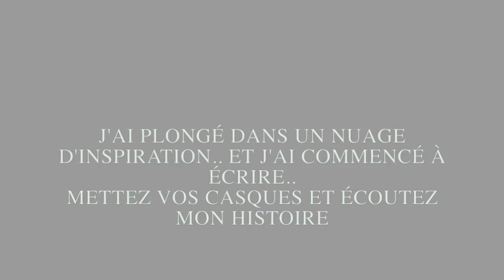Mustapha Slameur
قبلوا الضفدع. ( Lyrics )

قبلوا الضفدع وحينها سيصير أميرا
و ارموا القدر بسهام ورقية ،
وأمسحوا دم الغدر لتصير رقابهم نقية
اعتكفوا المصنع وتكبدوا جهدا مريرا
و قبلوا الضفدع وحينها سيصير أميرا

تلبست علينا الخرافة
ففي بيتك لا تصفر ولا تفتح المظلة ففي العمل رجس دفين .
لا تسكب الماء الساخن في المجاري ستصيبك اللعنة ، وصدق طالع الفناجين  .
خف من الحبال و الرجال فكم تلبس بها جن و ثعابين .
سنطرد الأسقام والشياطين ببول الهيم و جلد اليقطين .
سنخط طلاسم الهوس ونعلق تمائم اليأس فبها نحن نستعين .
واخش مريد الكفر ولا تشرك به وسووا صفوف الذل للقانتين .
قبلوا الضفدع وحينها للحق ستصير ضريرا

من أين سنجلب القوافل لكل هاته الكلاب
وما الشعر الا حرفة الغاوين وارض عداب
يا ناثر البهجة يا نادل البؤس رفقا بقوارير الكونياك
فالشاب المتحجب والبنت الملتحية ملوا  الامساك و المسواك
سننبعث من رماد باربكيو لحوم اخواننا ونسقي بالدماء
أشجار الزقوم ، خلفاء الكره ،و نؤدي لهم الإخلاص و الولاء

فكيف لليل أن ينجلي وأنتم من  وضع القيود
وكيف لعقود الرق أن تلغى وأنتم من حرر البنود
ساتارجح على الروك شير وأنظر اليكم من بعيد
وأنتم تقبلون الضفدع لكي يصير أميرا سعيد
قبلوا الضفدع وحينها …….ستمسي للذل نصيرا

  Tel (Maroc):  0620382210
  Tel (Out du Maroc) :  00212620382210

-composition musicale  : Zakaria Nouih
-Lyrics : Mustapha Slameur